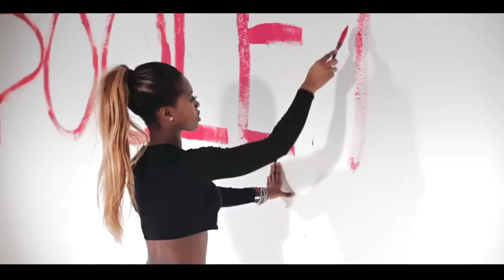Guru - Pooley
Enjoy the latest video of @Guru NKZ

Digital distribution and Promotion by Ziiki Media